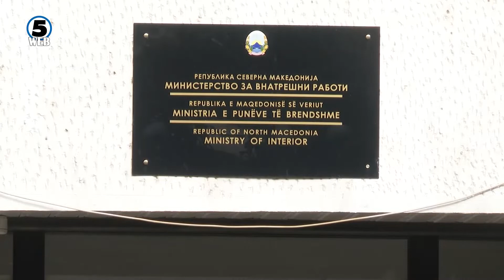Десетици препродавачи на скопските крстосници нудат пиротехнички средства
Во пресрет на новогодишните празници, уличните продавачи на нелегални пиротехнички средства секојдневно ги поставуваат своите штандови на пазарите и главните крстосници во главниот град.